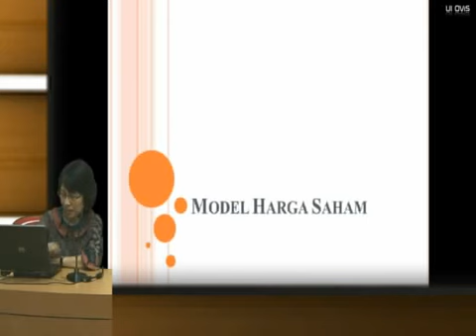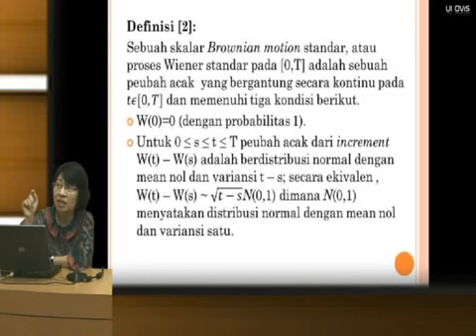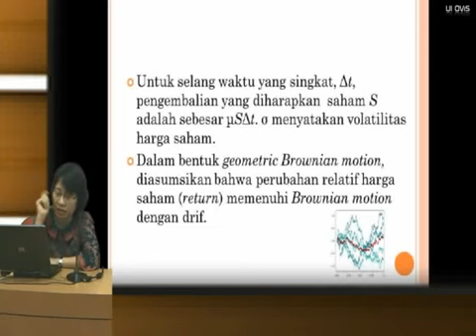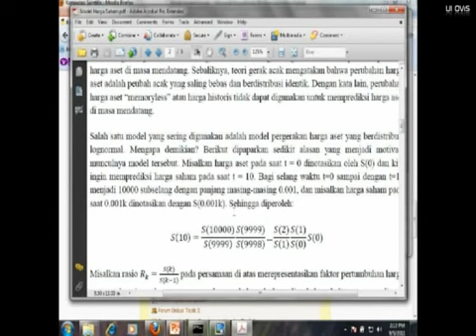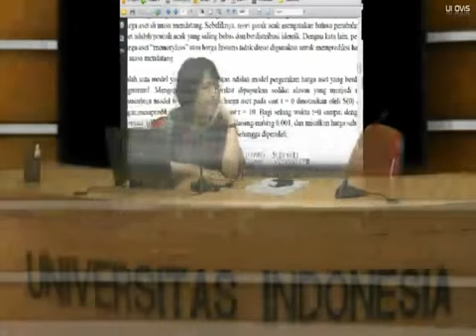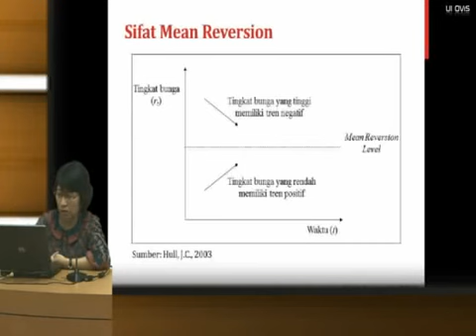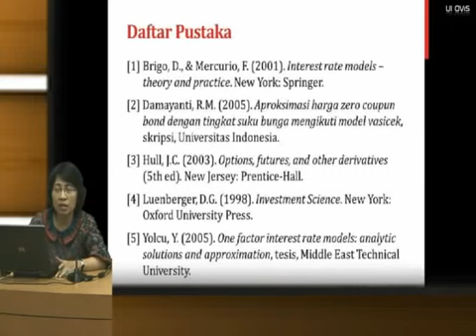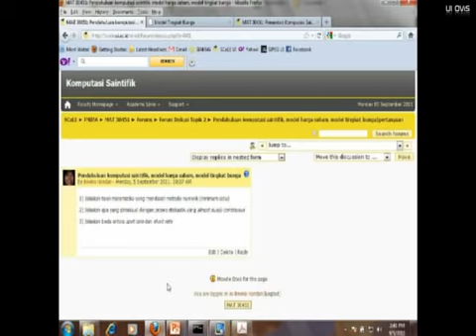01B - Model Harga Saham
"Kuliah Bersama Komputasi Saintifik UI - UNPAR
5 September 2011 -  Sesi 2
Pembicara : Bevina Handari"